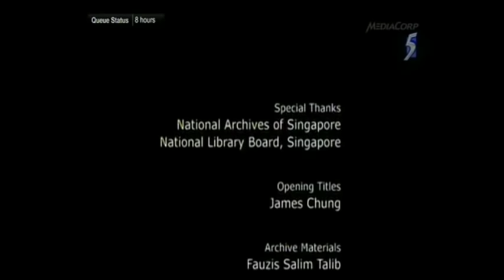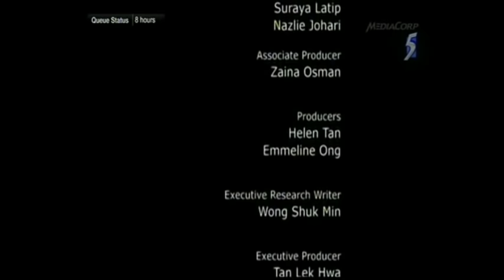Lee kwan Yew's inspirational speech and advice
Always be remembered dearly.